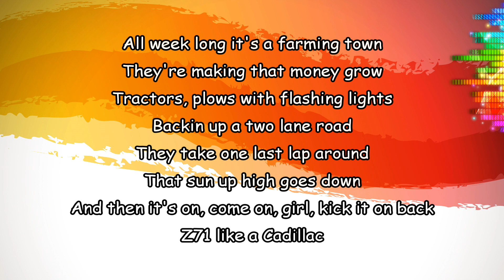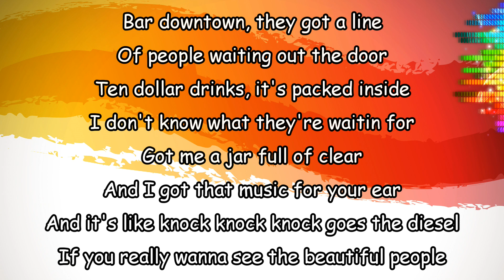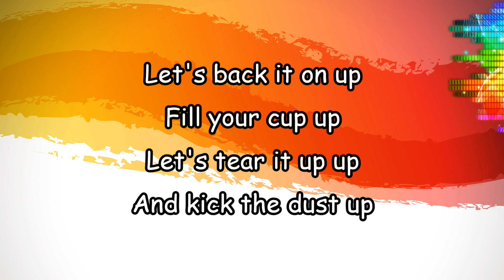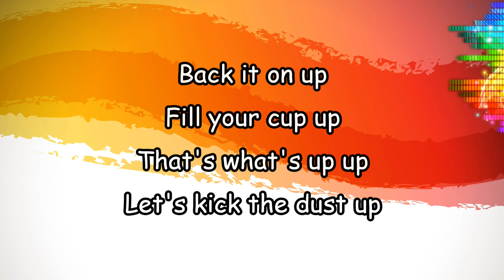Luke Bryan - Kick The Dust Up (Lyrics)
Don't forget to check out all of the other videos on our channel.

Technologycountry2
Technology for the new generation!